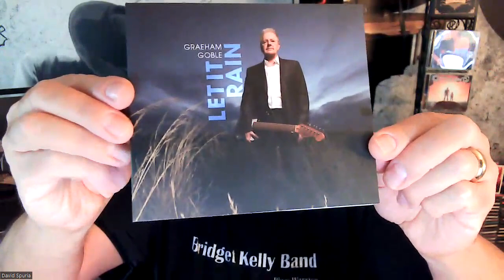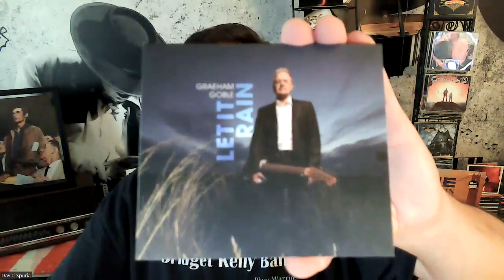Van Morrison Testosterone Levels Higher Than Heavy Metal Guys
Van took a stand and he was right. Now he's got more music to share and shows no signs of slowing down.